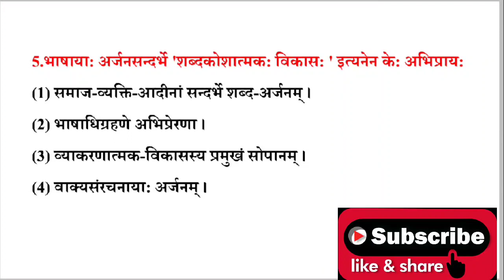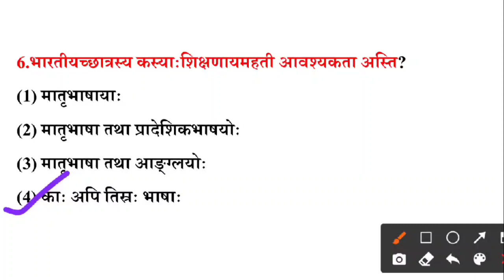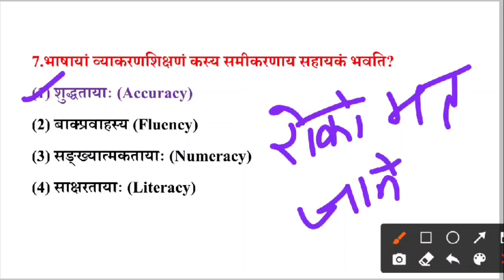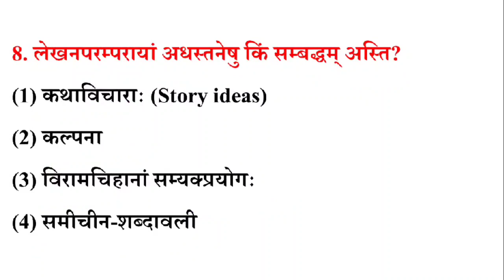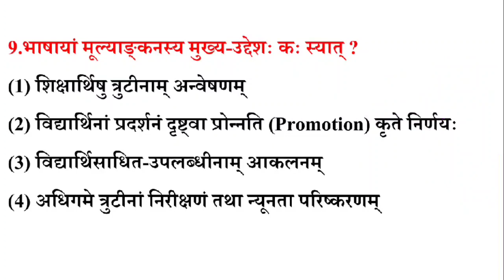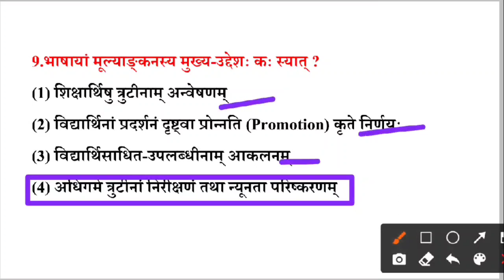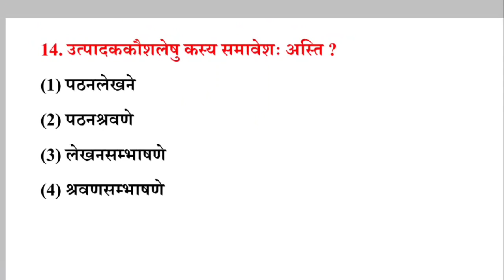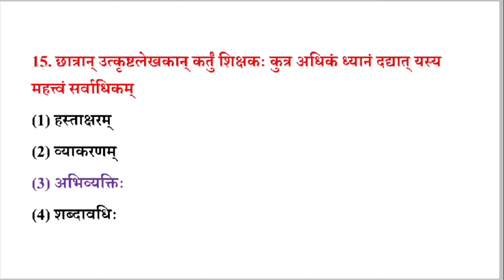CTET 2021 SANSKRIT PEDAGOGY| ctet sanskrit previous year question paper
CTET 2021 SANSKRIT PEDAGOGY|Sanskrit Pedagogy For Ctet|Sanskrit Pedagogy Trick-1dayexamstudy

संस्कृत_पेडागॉजी- CTET 2021 SANSKRIT PEDAGOGY|ctet preparation in hindi|ctet sanskrit best class|TET

ctet sanskrit,ctet sanskrit pedagogy tricks

in this video 👇
ctet 2021 marathon class
ctet 2021 sanskrit marathon class
Sanskrit Pedagogy for ctet
Ctet 2020Sanskrit
Ctet Sanskrit pedagogy
Ctet 2020Online preparation ctet sanskrit, ctet sanskrit syllabus
संस्कृत शिक्षण शास्त्र
ctet 2020 sanskrit
 संस्कृत के महत्वपूर्ण प्रश्न

ctet 2021 sanskrit mairathon
1-ctet sanskrit pedagogy
2-ctet sanskrit question answer
3-ctet sanskrit paper
4-ctet2020sanskrit
5-sanskrit for ctet exam
5-ctet sanskrit question
6-sanskrit ctet pedagogy

CTET 2020 SANSKRIT KI CLASS
SANSKRIT CTET ONLINE CLASS

ctet ki taiyyari k liye
ctet ki padhai
SANSKRIT pedagogy kaise solve kare
sanskrit pedagogy for ctet 1day exam study
sanskrit ctet pedagogy
sanskrit paragraph with questions
sanskrit paragraph with questions answer
sanskrit paragraph previous year
sanskrit apathit gadyansh
ctet sanskrit apathit gadyansh
7 july 2019 ctet sanskrit solved paper
july 2019 ctet sanskrit solved paper
ctet 7 july 2019 ctet sanskrit solved paper

ctet 2019 sanskrit solved paper1
ctet 2019 sanskrit solved paper2
ctet 2019 sanskrit solved
सीटेट संस्कृत पेडागोजी
ctet hindi paragraph solve trick
ctet sanskrit syllabus
ctet sanskrit paragraph trick
how to solve sanskrit pairagraf
how to solve sanskrit pedagogy
how to solve sanskrit pedagogy for ctet
how to solve sanskrit pedagogy for ctet 2020
how to solve ctet pedagogy
how to solve sanskrit passage
how to solve sanskrit unseen passage
sanskrit ctet preparation live class
ctet sanskrit ki taiyyari kaise kare
sanskrit trik
sanskrit ctet preparation
sanskrit ctet 2021 preparation
ctet sanskrit preparation paper 1

ctetsanskritlanguagepaper 1